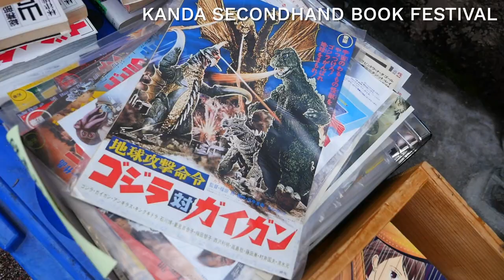Visit Chiyoda – Welcome to a colorful city in the middle of Tokyo!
Tokyo is a huge city with countless high-rise buildings, cars and people... but there are many places where you can feel the four seasons with all your senses and experience each different color the city turns into throughout the year.

0:00 | Welcome to a colorful city in the middle of Tokyo!
0:06 | Spring in Chiyoda City, Tokyo
1:02 | Summer in Chiyoda City, Tokyo
1:47 | Autumn in Chiyoda City, Tokyo
2:38 | Winter in Chiyoda City, Tokyo